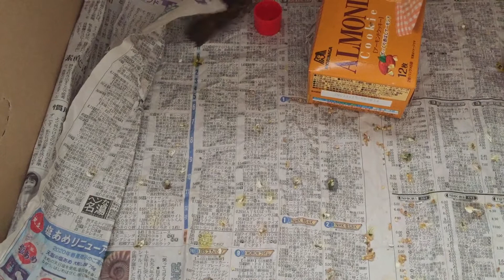交通事故のスズメ ７．旅立ち直前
雨の中、まだ飛ぶのが下手な子スズメが車にぶつかる瞬間を目撃！この動画は、事故６日後のスズメちゃんの様子です。人間が来るとびっくりしてバタバタと飛びます。事故当日は、目を閉じて身体全体で息をしていて助からないかと思いましたが、ぐんぐん元気に！
放鳥までの様子は、こちらのブログをご覧ください。